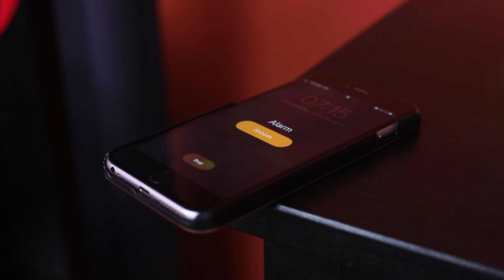स्पाइसी लड़की vs मीठी लड़की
कुछ लड़कियों को मीठा पसंद होता है , बाकियो को कुछ मसालेदार , मैं हैरान हूँ की आप किसी केटेगरी से होंगे।

और Troom Troom विडियो देखें:
प्रसिद्ध विडियो: